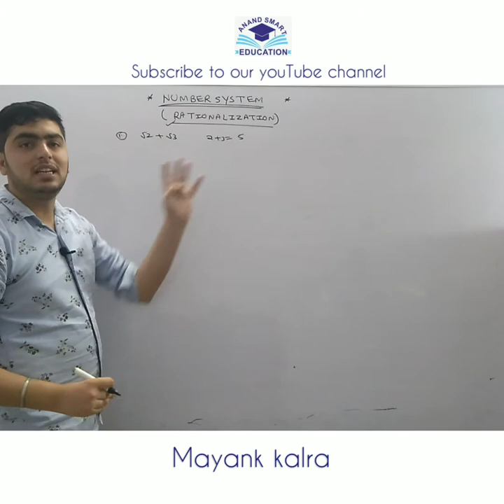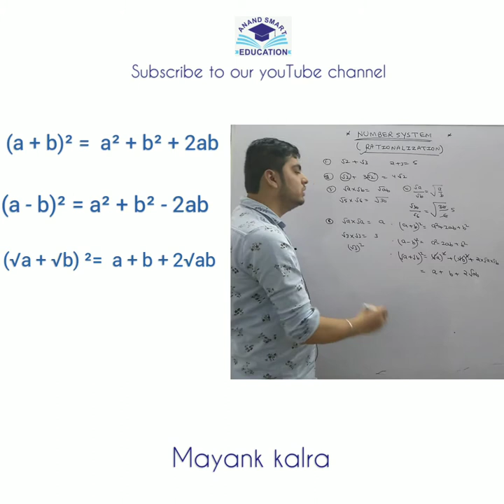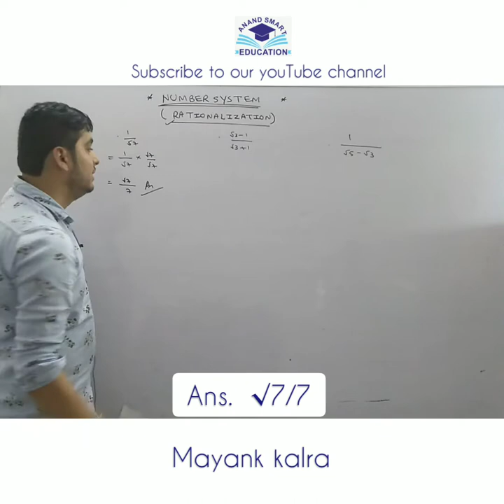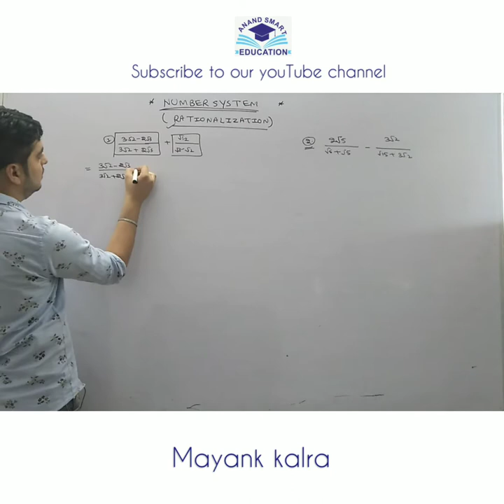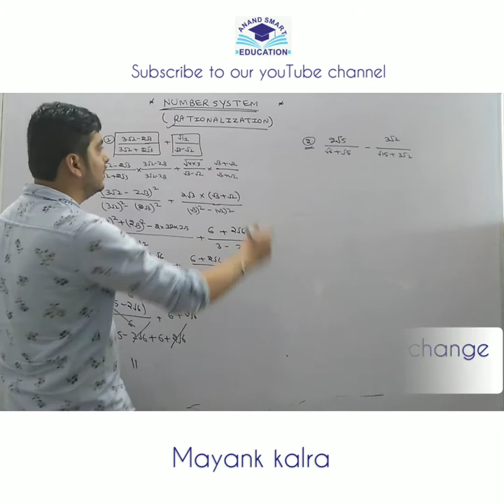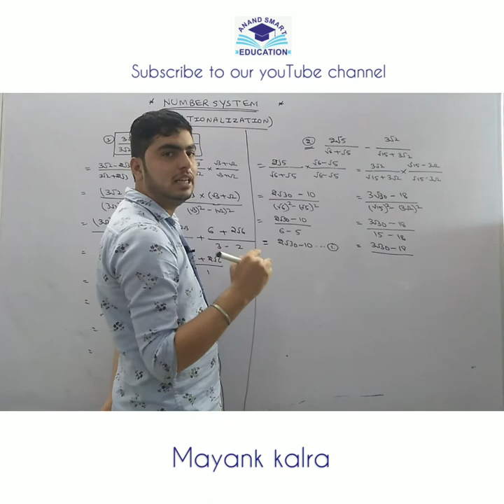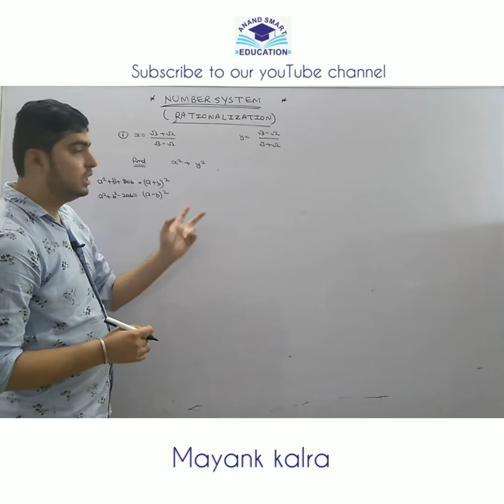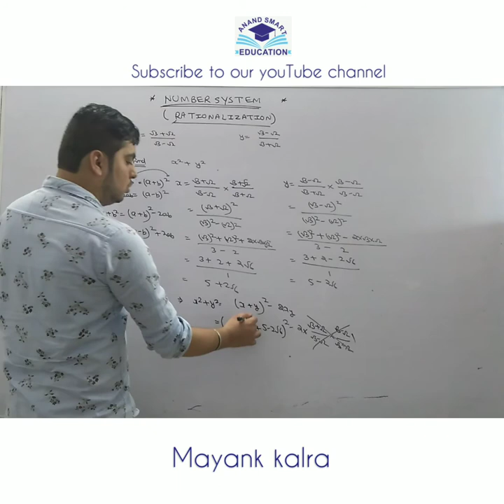Rationalization || All types of Rationalization || Basic, Advance and Super advance || Mayank kalra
In this video we have shared how to do the problems related to rationalization. Rationalization is very integral part of Number system. This topic is very helpful for Class ixth, competitive exams students. After solving this you should complete this topic with your mind.

for some reasons we cant put practice questions.